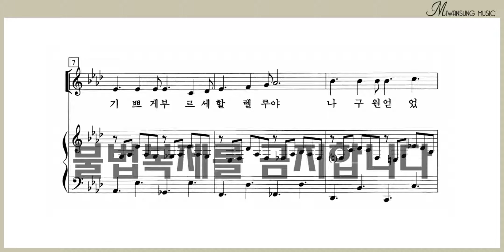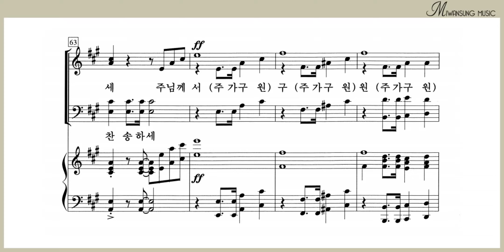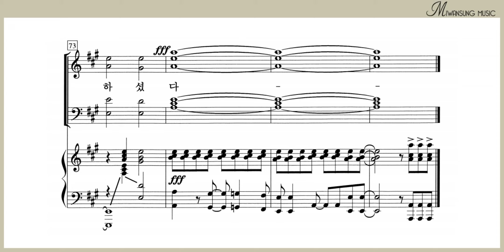나 구원 얻었네 / 알토파트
찬송가편곡집 13 / 나 구원 얻었네 / 알토파트